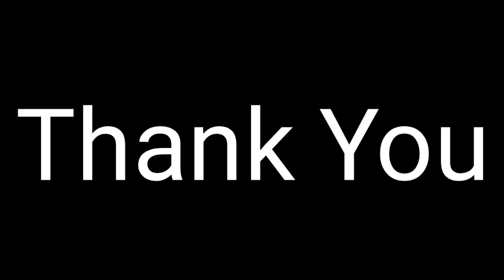Medical Miracle: A breakthrough in Cancer cure | Dostarlimab cancer drug | Cancer Drug Trial Success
There has been a crucial breakthrough in the fight against the cancer. A trial was carried out at a cancer center in New York. Patients were injected with a drug, and after 6 months, cancer tumors vanished in all patients.

18 rectal cancer patients were given the same drug for six months and as a result of the treatment, cancer was completely obliterated in every patient. Watch for details.